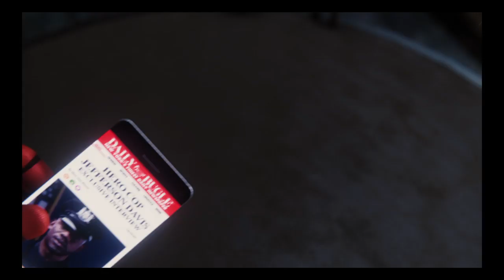Marvel's Spider-Man_20191222135737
SPIDER-MAN